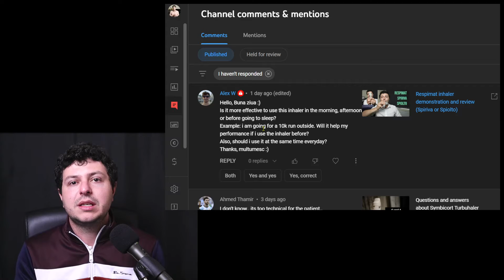Best time of the day to use inhaler?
What is the best time to take your inhaler? Morning, afternoon, evening? Does it matter? Some inhalers only require once daily use, while others can be twice daily. Some inhalers have a faster onset of action compared to others. All these details are important and doctors will usually take them into account when giving you your prescription.
As most people are normally most active during the day, the morning is likely to be the best time to use inhalers which are only taken once daily, although there is no strict rule around this. This is because the peak concentration of the active substance in the airways will be in the hours after inhalation and this concentration will then slowly decline throughout the day.
If your inhaler is taken twice daily (i.e. one puff in the morning, one in the evening), this suggests that the maximum effect of the inhaler will last for around 12 hours. There is no sharp cut-off however and in some instances a twice daily inhaler may only be prescribed once daily (if your doctor believes this would be enough in your case).